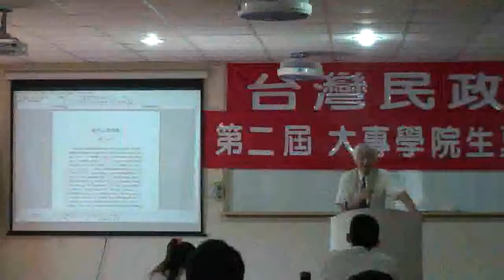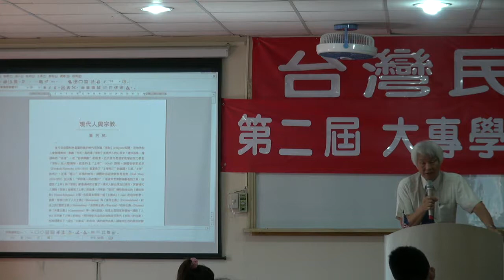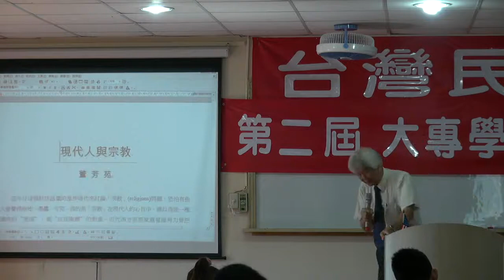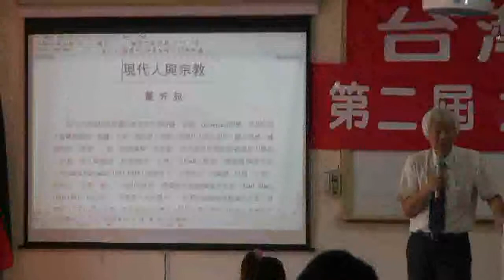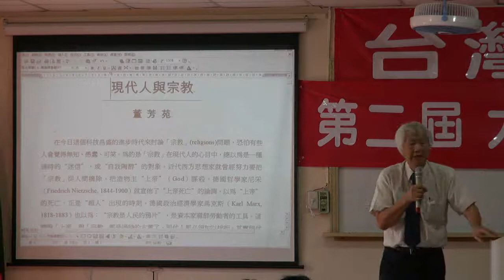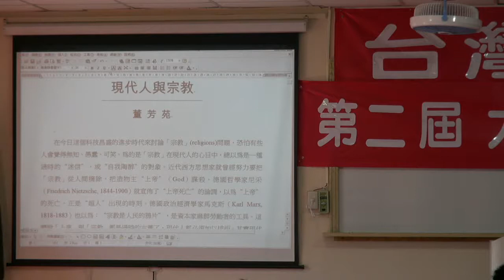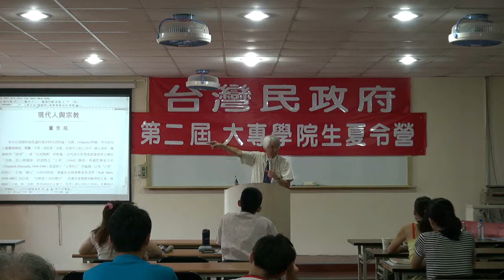110723-usmgtcg-4a-台灣宗教與信仰-董芳苑-台灣民政府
台灣宗教與信仰 - 董芳苑
台灣民政府第二屆大專學院生夏令營